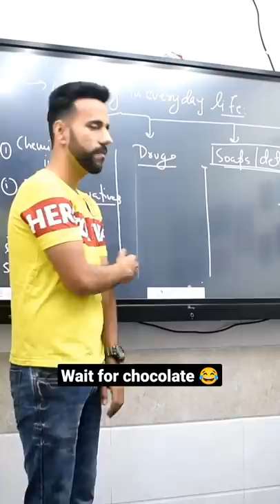Kamaal ke bache hai😂😂